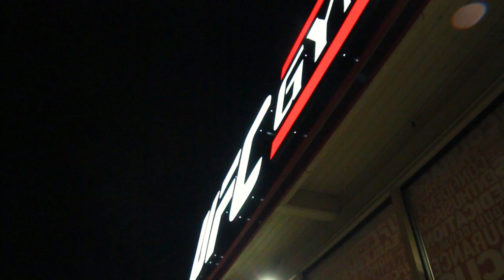Nevin Hall || UFC Tricking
Our good friend and teammate Nevin Hall is starting to teach tricking classes at the UFC gym in Sunnyvale. DM him on Instagram for more information!

Follow Nevin on Instagram!

Follow Loopkicks on Social Media!